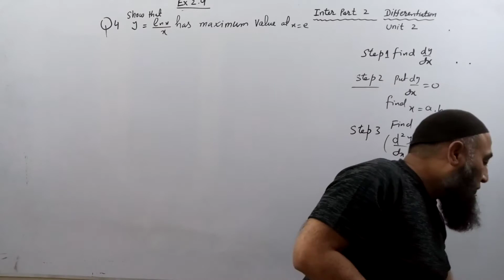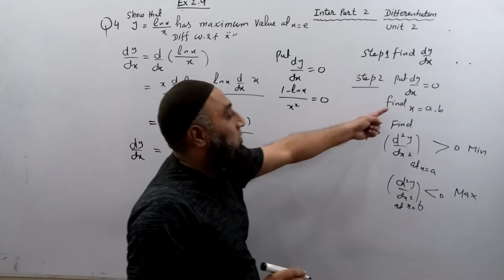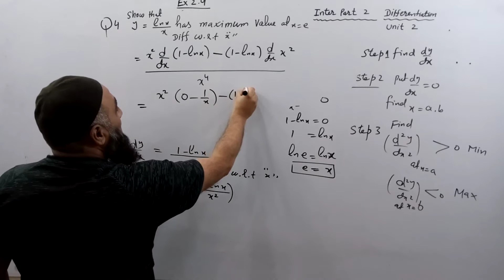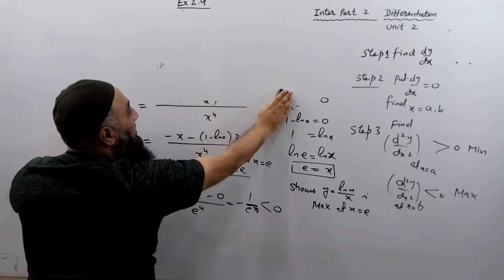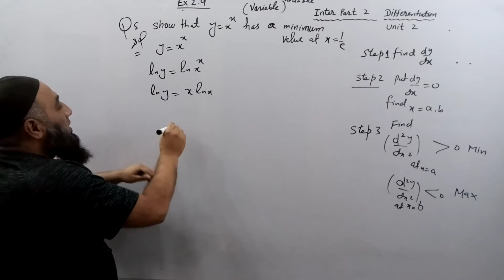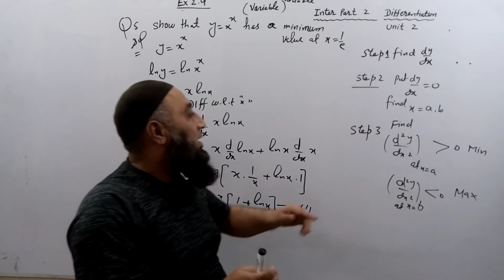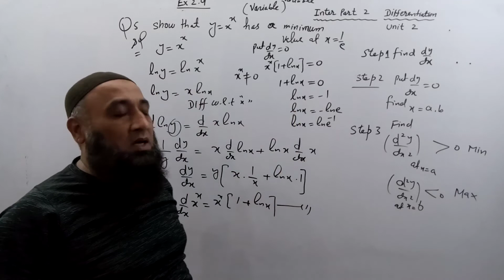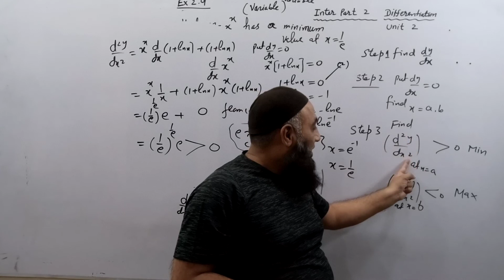December 1, 2020